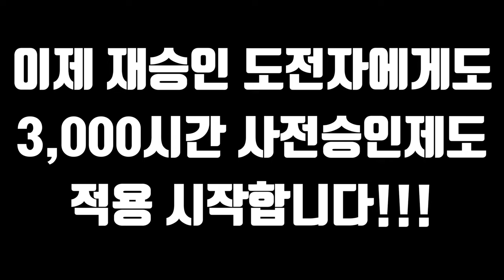이제 재승인 도전자에게도 3,000시간 사전승인제도 적용 시작합니다!!! 유튜브강의 제23강 후원계좌:새마을금고3145090059552조은정